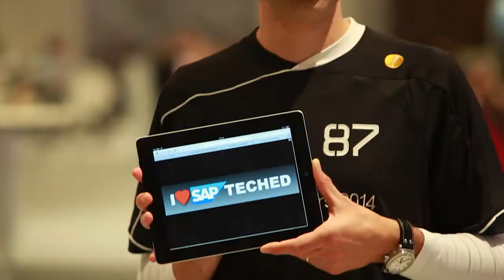SAP TechEd People Amsterdam - Twan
"Video Means Business" is more than a slogan; it's our ethos at Market Master. We transform concepts into dynamic, engaging stories with stunning visuals to boost your marketing strategy. Our journey, filled with hard work, laughter, and creativity, reflects our commitment to excellence. We believe in making every project a masterpiece, living up to the idea that we're only as good as our latest work. Ready to bring your story to life?